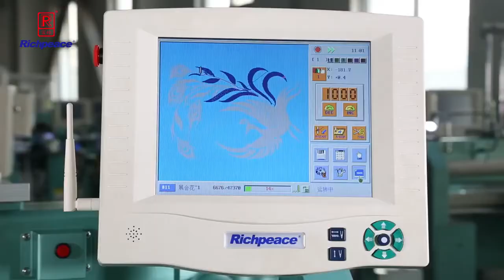Richpeace Computerized Single Head Cap Tubular Embroidery Machine